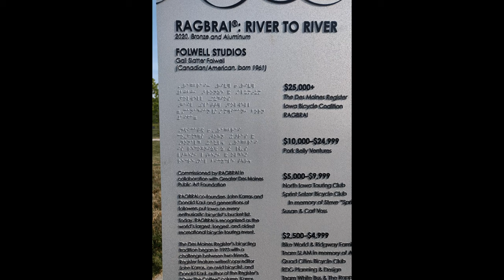Des Moines, Iowa - Des Moines Water Works Park 3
Des Moines, Iowa - Des Moines Water Works Park Pictures